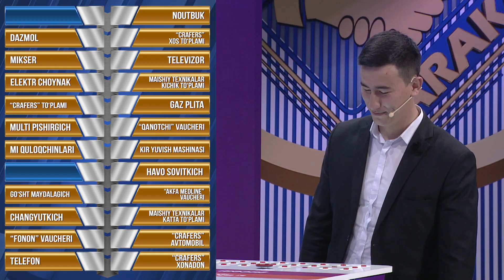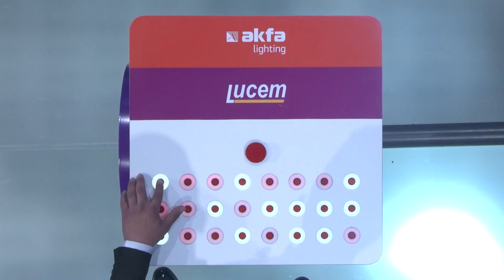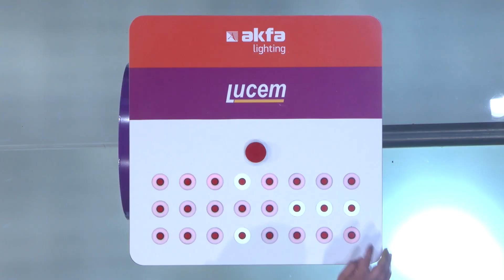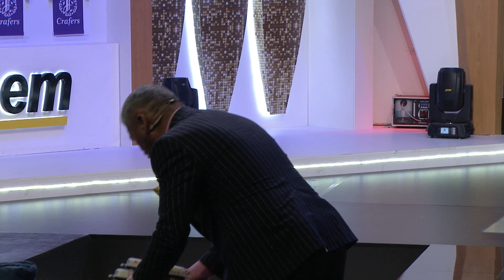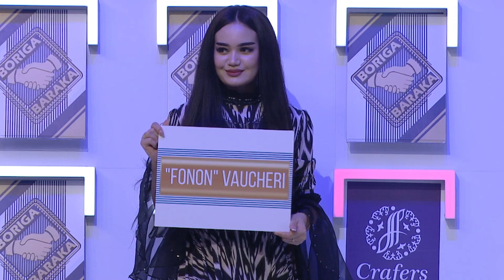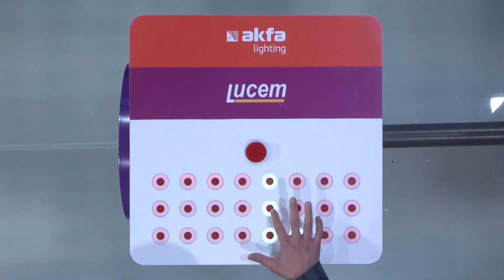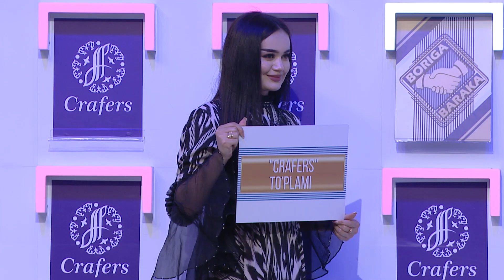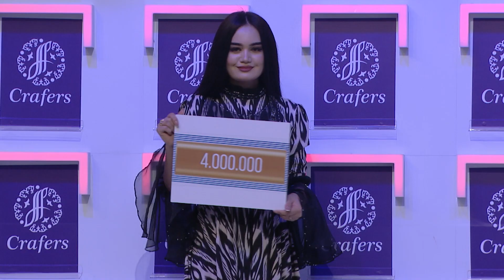Boriga baraka 6-son Ishtirokchi uydan quriq qoldi! (23.04.2021)